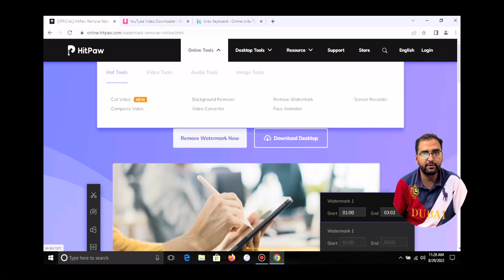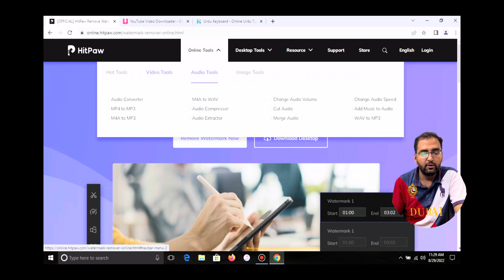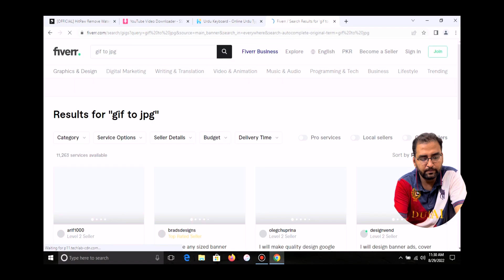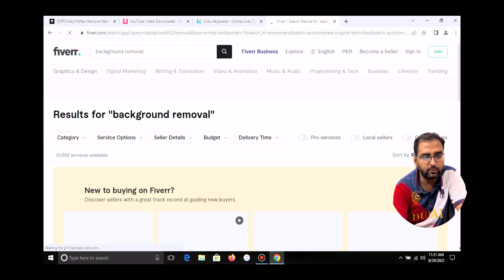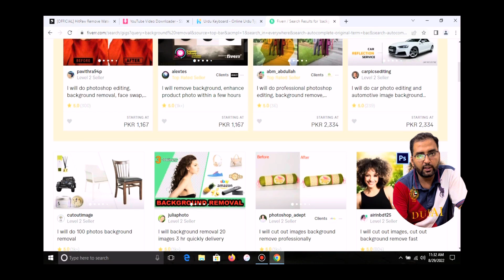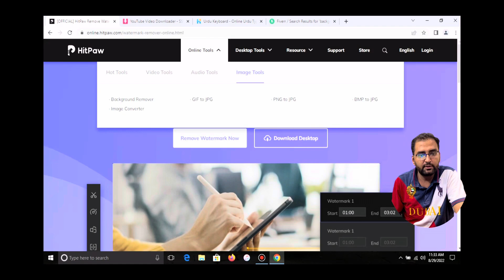How To remove Watermark from any video or image | Enhance Video quality & Enhance Image quality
00:00 Introduction
00:47 website details
05:19 end

1. Remove watermark from any video. 2. Enhance video quality. 3. Improve image quality. 4. Get rid of unwanted effects on videos. 5. Fix common problems like black screen or white screen. 6. Make your videos look better by removing unwanted artifacts. 7. Optimize your videos for YouTube. 8. Use our free tools to improve your videos. 9. Add subtitles to your videos. 10. Create high definition videos. 11. Increase your video views. 12. 13. Increase engagement. 14. Increase conversions. 15. Increase sales. 16.remove Watermark
remove Watermark online
remove Watermark in android
remove Watermark in ipohone
remove Watermark best online app